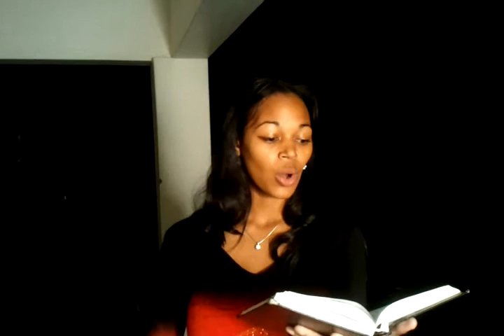SOFTLY AND TENDERLY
SOFTLY AND TENDERLY BY EDMARAN HENDRICKS